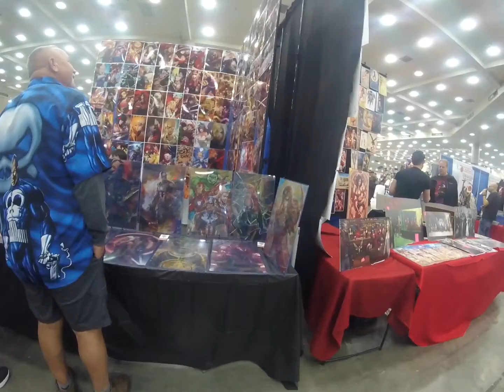Baltimore Comic con 2019 day 1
Baltimore Comic Con 2019 Day 1 walk through. I found out I am not a professional cameraman. Please excuse the terrible movement.

Please feel free to like or dislike the video and tell me why in the comments. Let me know what I can do better.

THE INFORMATION AND VIEWS EXPRESSED HEREIN MAY BE OF AN ADULT NATURE AND IN NO WAY REFLECT ON THE VIEWS AND INFORMATION OF THE CONTENT DISCUSSED. THE INFORMATION BEING DISCUSSED MAY ALSO BE OF AN EDUCATIONAL NATURE AND WILL BE TREATED AS SUCH. PLEASE DO NOT SEND NEGATIVE REMARKS TO ANY BUSINESS AND/OR PEOPLE DISCUSSED. THANK YOU